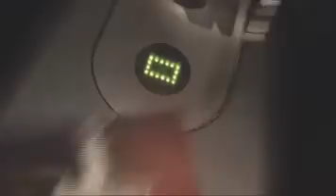Jonas kaufmann et ses funs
Après le spectacle de Werther, les funs désirent partager avec Jonas Kaufmann leur émoi
Filmé et monté par ESTI